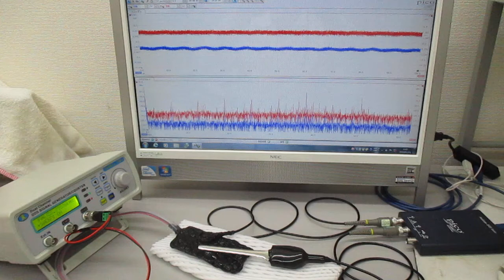オリジナル超音波発振制御プローブ（超音波システム研究所）